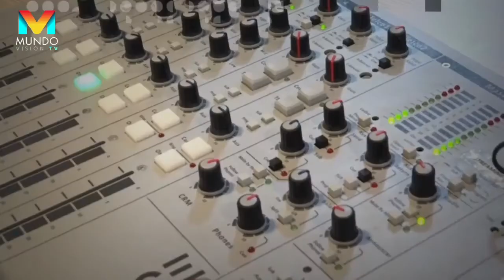Dr. Ricardo A.. Martinez Garcia - Invitado en Que Buena 92.1 fm